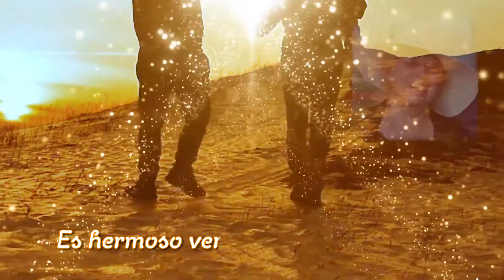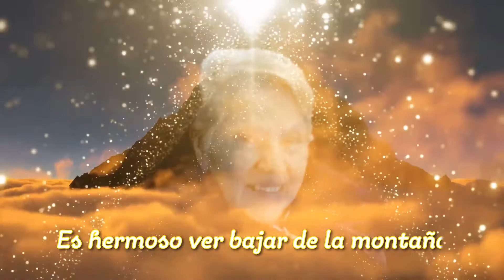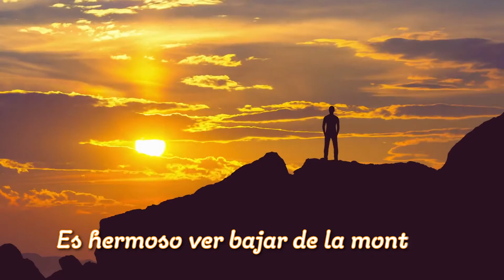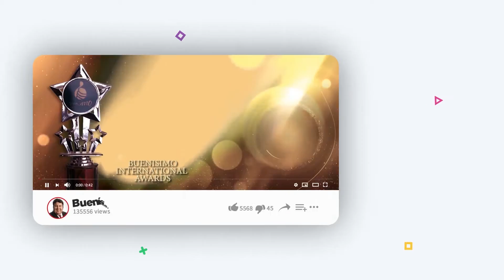MENSAJEROS DE LA PAZ - SUSANA NANNI - CATOLICOS RECORDS - (Video Oficial )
MENSAJEROS DE LA PAZ - SUSANA NANNI - CATOLICOS RECORDS - (Video Oficial ) Direccion Musical: DAVID MIRANDA - Produccion Musical: DAVID MIRANDA